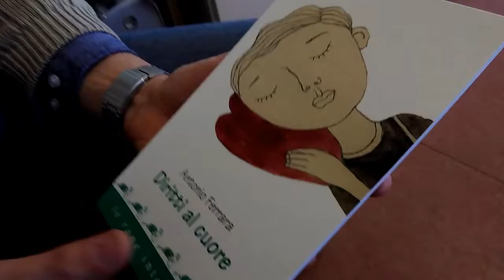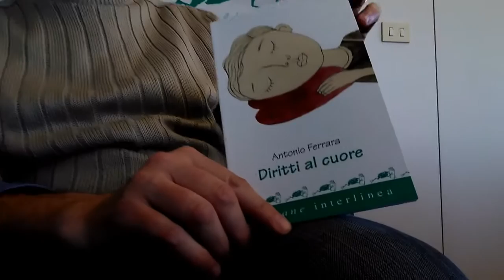Antonio Ferrara presenta "Diritti al cuore": una storia sui diritti dei bambini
Lo scrittore per ragazzi Antonio Ferrara, premio Andersen, presenta il libro “Diritti al cuore” (le rane Interlinea) pensato per bambini dagli 8 anni in poi (ma è un libro senza età con illustrazioni molto suggestive). Tutti i diritti dell’Infanzia secondo la Convenzione dell’Onu sono riportati alla fine del libro, adatto anche per le campagne Unice. Con le avventure quotidiane di Leo, allegro e curioso, Ferrara giorno dopo giorno presenta i piccoli grandi problemi della vita di un bambino: i pidocchi, i compiti che a volte non ti permettono di uscire a giocare con gli amici, i ragazzi prepotenti, le interrogazioni, il rapporto con la sorella e i genitori, una maestra un po’ speciale… Così questo simpatico libro, tra il serio e il faceto, introduce al tema dei diritti…